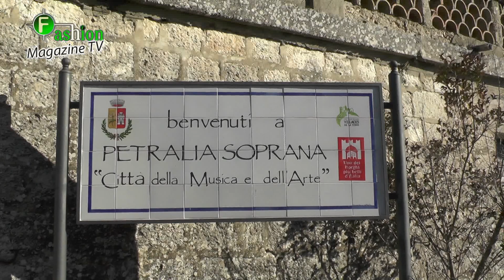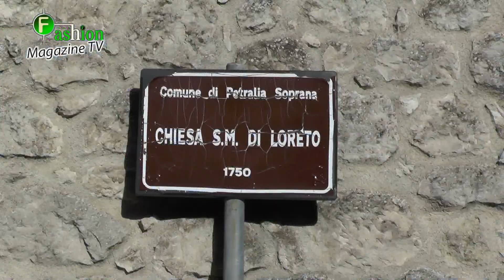Petralia Soprana (PA) - Dolce Natale - 2018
si e' svolta con successo a Petralia Soprana (PA) "il Borgo piu' Bello d'Italia " la manifestazione -Dolce Natale 1* edizione - con la partecipazione di numerosi Turisti provenienti da tutta la Sicilia